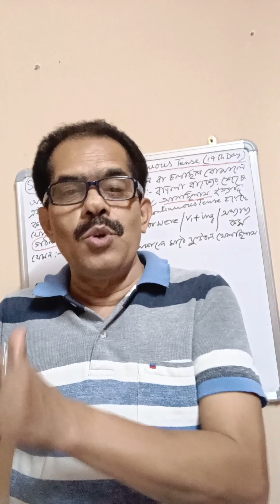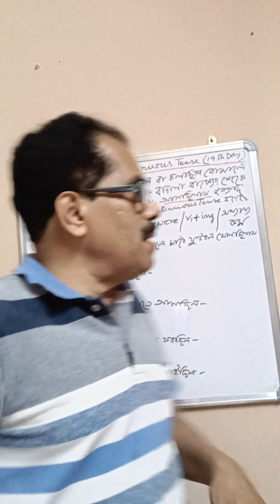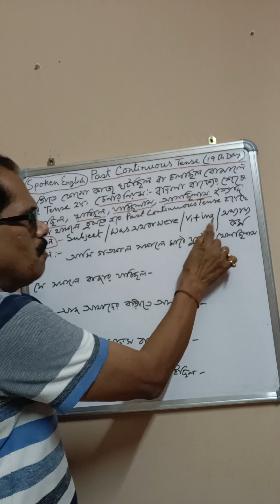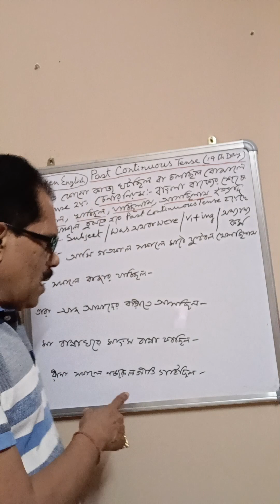how to speak english fluently||how to learn english properly||how to practise it in daily life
how to speak english fluently|| how to learn english
properly||how to practise it in daily life.

Hello , I am BM sir. I have explained how to speak english in past continuous tense through this video.